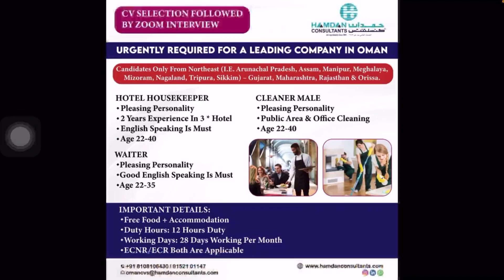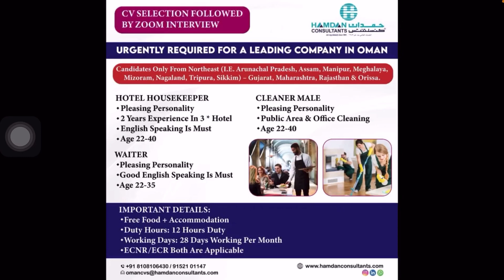Urgently required For A Leading Company In Oman 🇴🇲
Job details:-
Housekeeper
Waiter
Cleaner

Consultancy details:-
Hamdan consultancy’s

Note 📝 :-
No one ☝️ give money or originally Document  to any consultancy or agent before u r visa ok ✅ ,check visa before u will pay 💰 money be-careful to fraud Agents & fraud consultancy.

Any questions, please watch my full video carefully, then leave comment in my video and I will reply u r comment as soon as